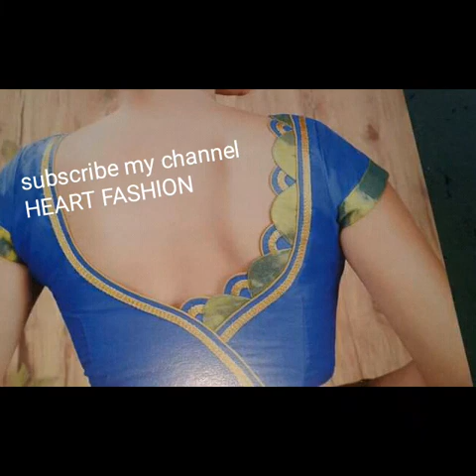Latest designer saree blouse designs